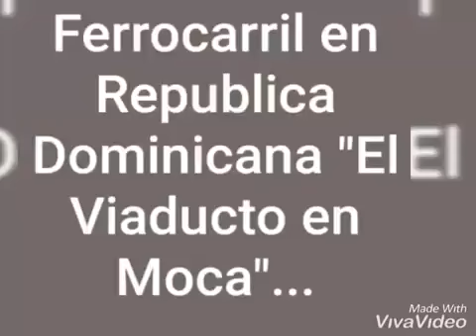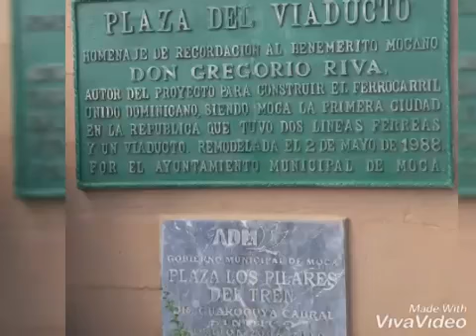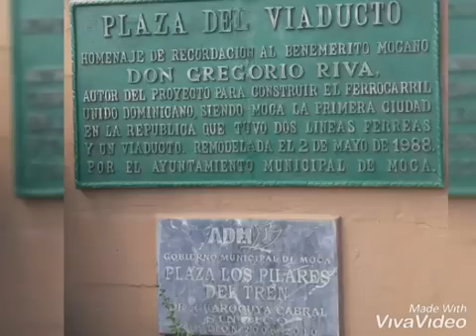Historia del Viaducto en Moca